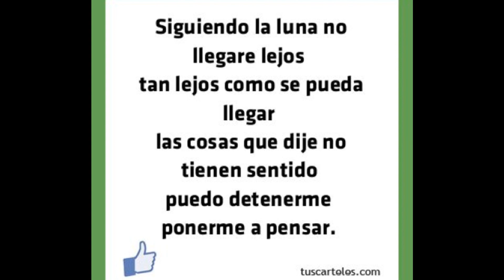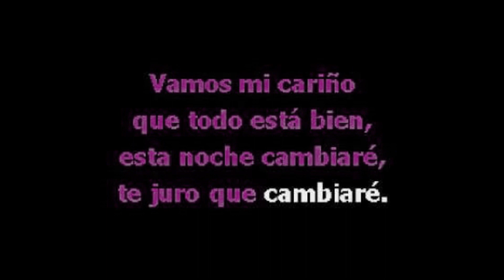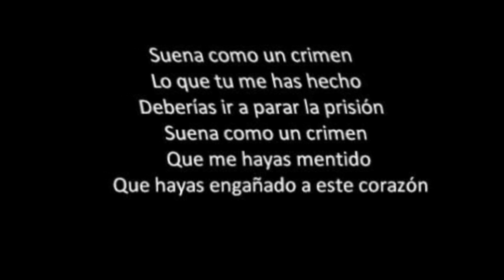GRUPO LOS DUEÑOS "SIGUIENDO LA LUNA" 2014 (ORIGINAL)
"TEMA DE ESTRENO"
           "2014"